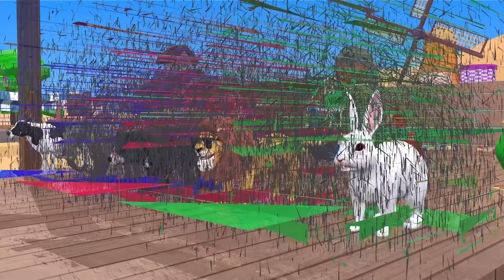5 Giant Duck, Monkey, Piglet, chicken, dog, mammoth,tiger, Sheep, Transfiguration funny animal 2023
5 Giant Duck, Monkey, Piglet, chicken, dog, mammoth,tiger, Sheep, Transfiguration funny animal 2023